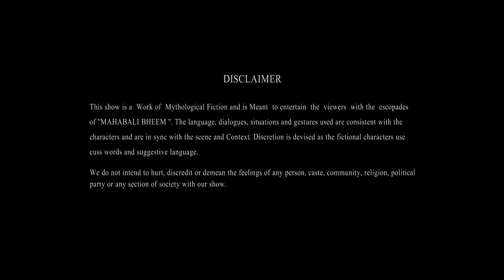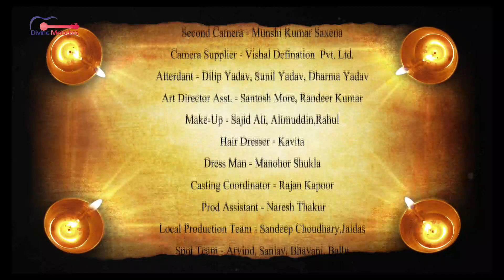MAHABALI BHEEM || HINDI SERIAL || EPISODE 3 PART 2